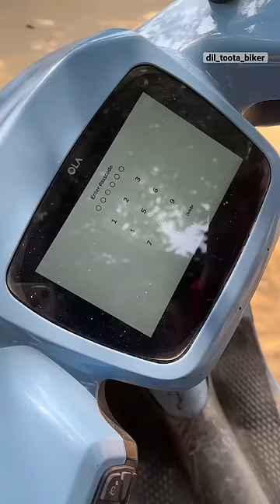Ola electric , ola s1 , best electric scooter , tvs iqube , okinawa , bajaj chetak , ather 450X